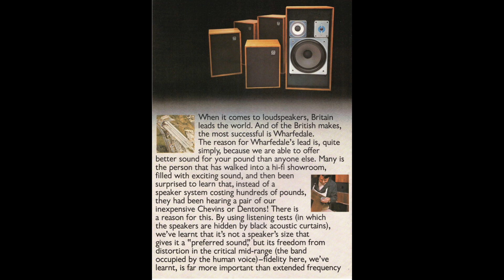Dinky Disco Diva – Why the Chevin XP2 Was Wharfedale's Silliest Seventies Speaker!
Uh oh, the guys are back on the subject of ridiculous retro speakers again! Hard to blame them though, as the hi-fi world isn't exactly short of such things...

In this episode, they remember the 1978 Wharfedale Chevin - The Rank Organisation's cheapest hi-fi design at the time, and bottom of the hugely popular XP2 series.

To do it justice, Mike and David conduct strenuous listening tests based solely on the pop music of the day – so it's full-on ABBA, Chic and The Bee Gees at Riff Towers! Needless to say, this isn't exactly the best thing they've ever heard – but it does have a certain period charm.

Each episode of Hi-Fi Riff features Mike and David's unedited, unexpurgated views about all manner of weird and wonderful hi-fi designs.

Business executive Mike has a wealth of knowledge from previous hi-fi retail experience, and David has written about hi-fi for thirty years. Now Editor-in-Chief of StereoNET, he's picked up a few things along the way.

The eighties-tastic title tune is called ‘UFO/Mike’s Jumper’, and used with the express permission of our old pal and rights holder Simon Lythe.